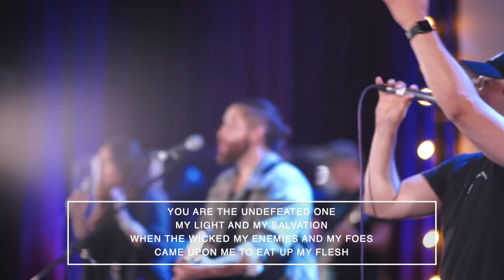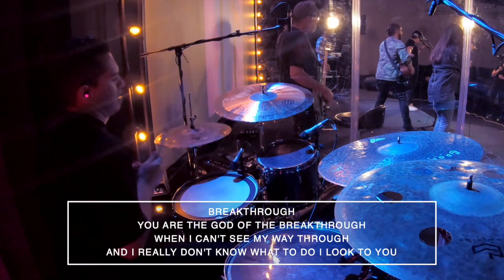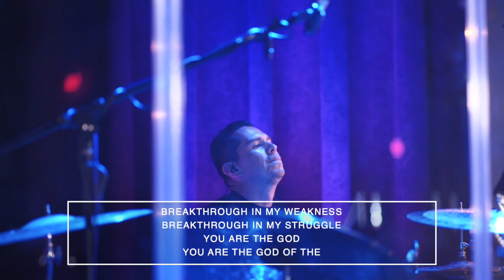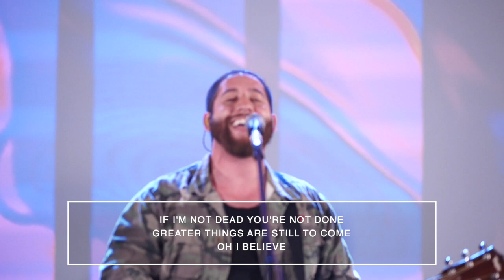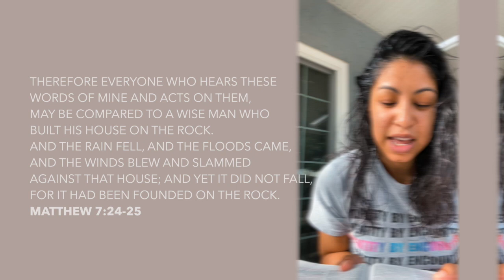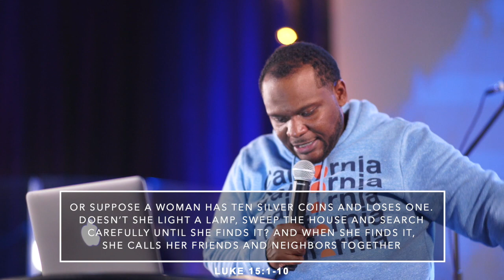ECOS SUNDAY SERVICE 6-14-20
Welcome Ecos Family & friends!

 Here at Ecos we are family. We'd love to connect with you!

We have room for you!

Remember you are loved in the family (ECOS) of God!

- ya fam

CCLI
5036711
Streaming License
20355640 Size A